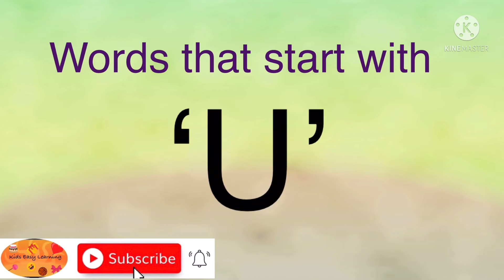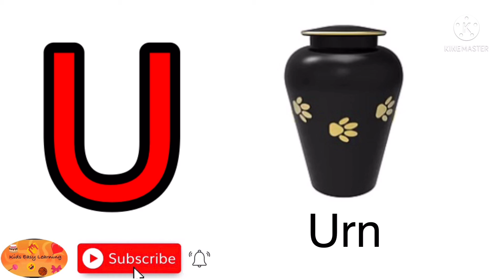Words with 'U' || words with letter 'U' along with phonic sound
In this video, we are going to learn the words with the letter 'U' along with phonic sounds